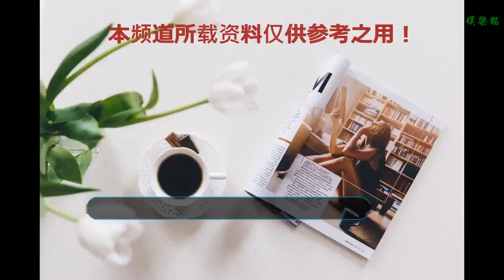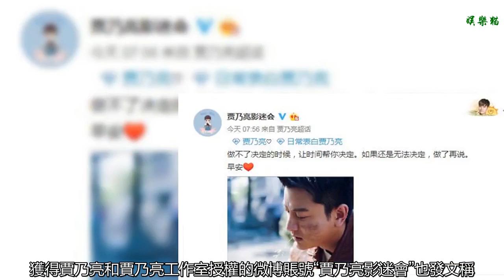李小璐頻繁現身，疑為復出做準備，賈乃亮方表支持：先出道再說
8月5日，李小璐帶著女兒甜馨現身北京機場，母女二人穿著同款藍色花朵親子裝潮爆機場，久未露面的小甜馨見到鏡頭相當的興奮，又是張大嘴賣萌變身表情包，又是拉著媽媽手高抬腿劈叉，十分的古靈精怪。
    李小璐一路都是面帶笑容，看上去心情十分的不錯。隱退后的初次見面，李小璐還特意將自己打扮了一番，更是戴上了婚戒，與賈乃亮似乎早已和好如初，甜馨也在一旁樂開了花。媽媽張偉欣也一同現身機場，黃色上衣搭配大花朵圖案裙褲，一家三口其樂融融。
    8月7日，李小璐帶著甜馨再次現身機場，她身穿黑色T恤，搭配紅色運動褲，腰上還系著一件格子襯衫，戴著黑色棒球帽，造型簡單休閑，少女范十足。而甜馨一件簡單的白色T恤搭配一件粉色的短褲，長發飄飄，簡直就是風一樣的女子。
    而李小璐的手中依然戴著前幾日的鉆戒，看來和賈乃亮已經準備開啟了秀恩愛模式了。李小璐的頻繁現身，也讓很多網友猜測是否在為復出做準備，此舉是為了先看看媒體和網友的反應。
    李小璐的這一做法也得到了賈乃亮的認可，8月7日，獲得賈乃亮和賈乃亮工作室授權的微博賬號“賈乃亮影迷會”也發文稱：“做不了決定的時候，讓時間幫你決定。如果還是無法決定，做了再說。”
    疑似在暗示著李小璐：“夜宿門”已經過去那么長時間了，相信時間會淡化一切流言蜚語的，如果時間還是沒辦法忘記你的過去，那你就先去做了吧，對李小璐的復出表示十分的支持！
    【免責聲明：文中圖片引用至網絡，如有版權方請聯系刪除】